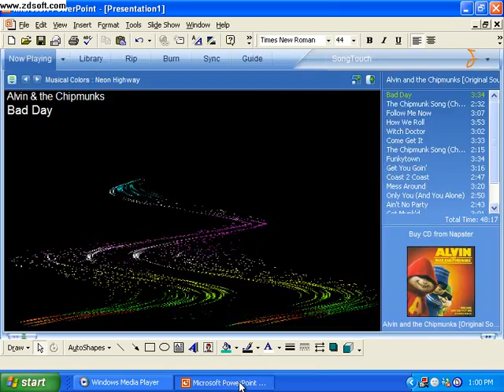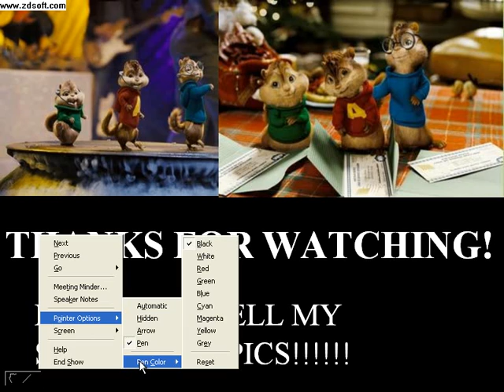Alvin and The Chipmunks Pics! And video link!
Ok, so here's the deal. Well here's a really GOOD LINK! The other one wasn't good. So here's the chipmunks singing Bad Day. And a video I put together of pictures. Ones that have dawings around them like Alvin with all the hearts around him... That's MY icon that I Made. I made it It's MINE! Yup! It's pretty cool. Anywayz enjoy. Here's the link. Just click.
MORE CHIPMUNKS MOVIES COMING SOON! I MIGHT EVEN POST THE MOVIE IN PARTS BUT MY RECORDER ONLY RECORDS 5:00. SORRY. BYEZ. I HAVE TO GET ENOUGH REQUESTS THOUGH!